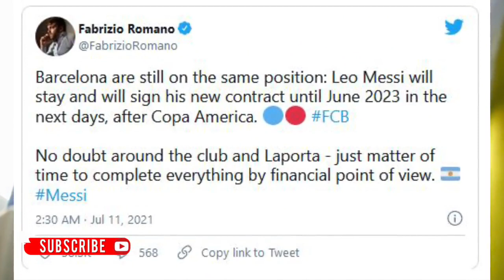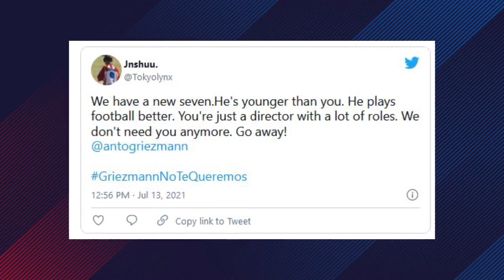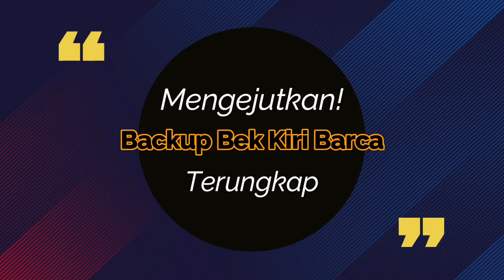🔴AKHIRNYA MESSI KAGETKAN PSG🔴LAPORTA UNGKAP STATUS MESSI🔴GRIEZMAN DITOLAK🔴WELCOME YOUNGSTER 17 THN🔴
Di video ini:
🔴BERITA-BERITA BARCELONA TERBARU HARI INI